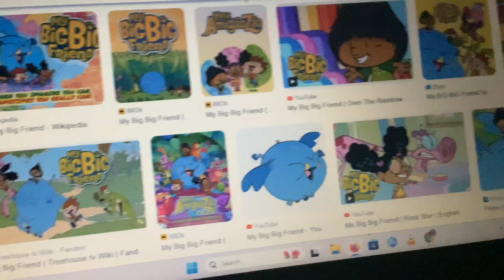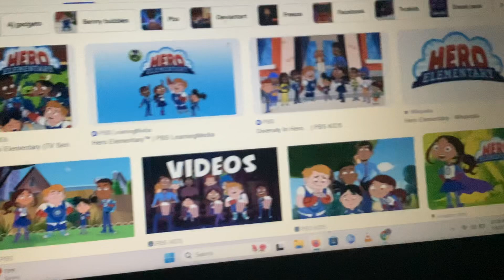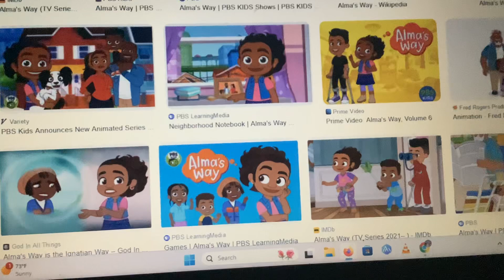Old Macdonald Had A Farm Song in Reversed